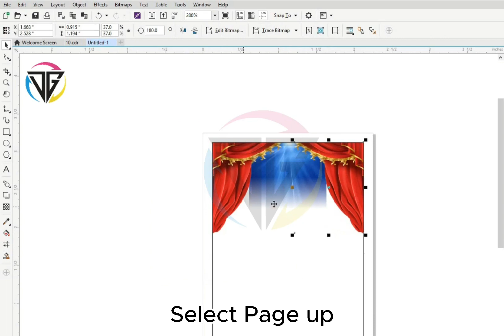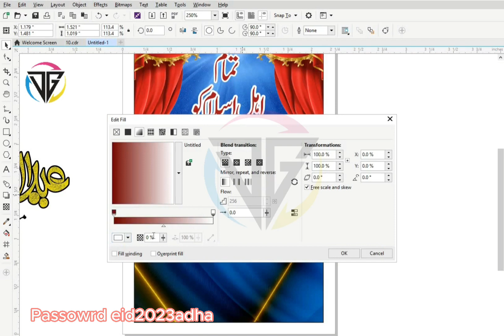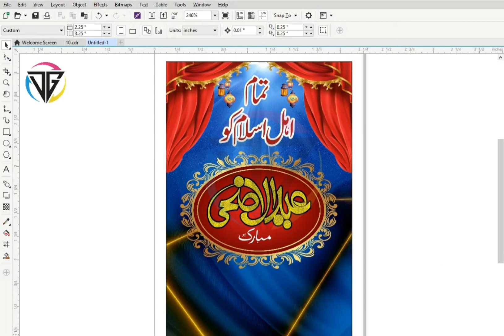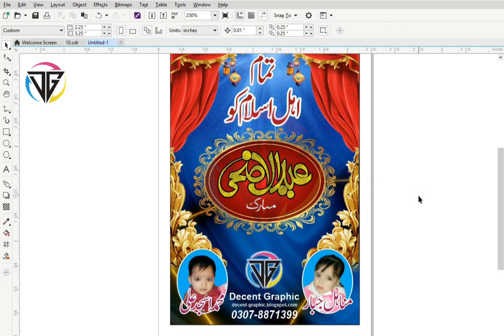Eid ul Adha New Design CDR,CMX,SVG,EPS and AI File Download | Eid ul Adha Design by Decent Graphic